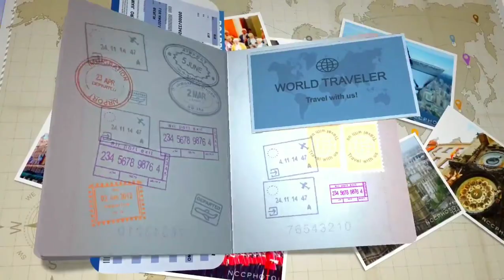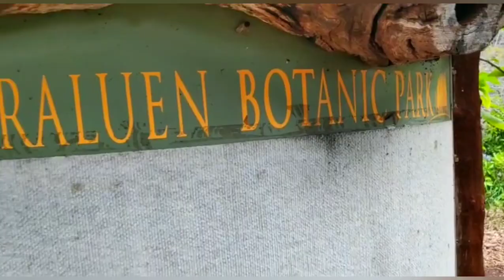Araluen Botanic Park |AUSTRALIA SERIES IN TAMIL|vlog -1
Hey guys!!!So here is the awaiting video of Australian series and this is the First vlog of this series in my channel and hope you guys like this video and subscribe to my channel
This Araluen botanic park is located in western Australia Perth
 Perth hidden garden in the Perth hills This place is an absolute must for those who like to go for a walk and also for the nature lovers. Great place to relax with family.
The 🌷 tulips and other flowers are really beautiful here others plants too and this is the place for picnic if you are in wa Perth must visit this place👍🏻
Araluen Botanic Park
 Location:
362 Croyden Rd, Roleystone WA 6111, Australia
you haven't watched yet my previous video here is the link... check it out and get to know more videos in my channel